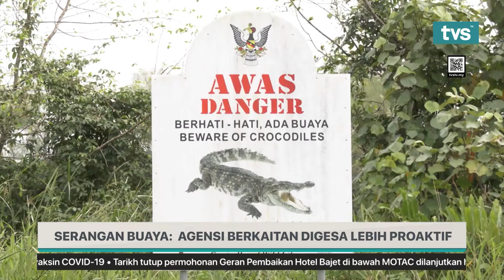SERANGAN BUAYA : AGENSI BERKAITAN DIGESA LEBIH PROAKTIF